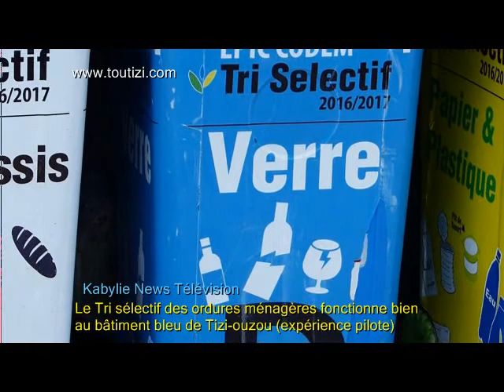Expérience pilote réussie du tri sélectif au bâtiment bleu de la ville de Tizi-ouzou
L'expérience pilote du tri sélectif des ordures ménagères a réussi au bâtiment bleu de la ville de Tizi-ouzou, selon le jeune président du comité de ce quartier  situé au centre ville.
"Nous avons quelques problèmes dans les horaires du jet des ordures dans les poubelles'', a indiqué la même source.
Le bâtiment bleu fait partie de quatre autres quartiers choisis pour cette expérience pilote avec la cité des fonctionnaire, les genêts et le village Redjaouna.

Tizi-ouzou, janvier 2017 - En toutes circonstances et pour plus d'informations (actualisées et mises à jour) reportez-vous au qui est couplé à cette chaîne.(BMS)